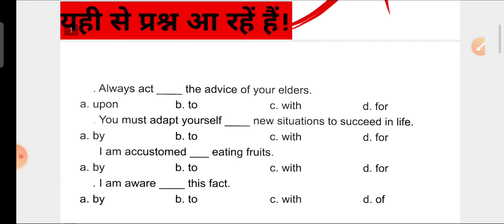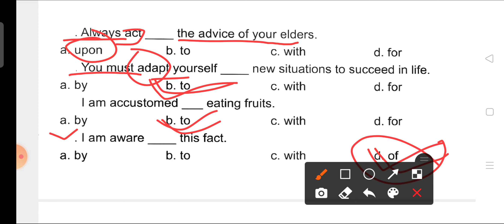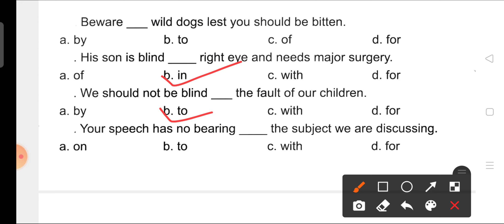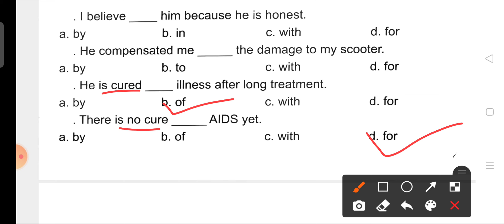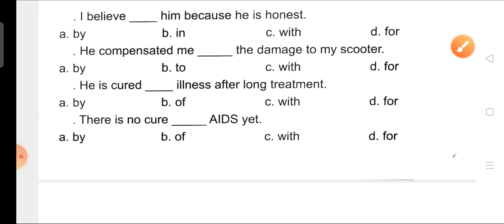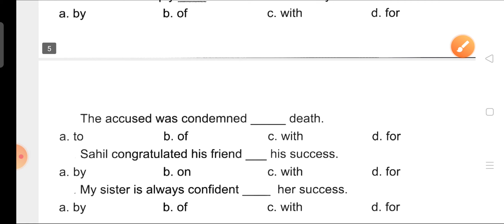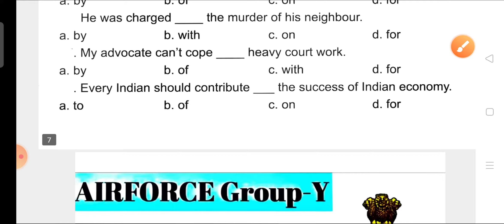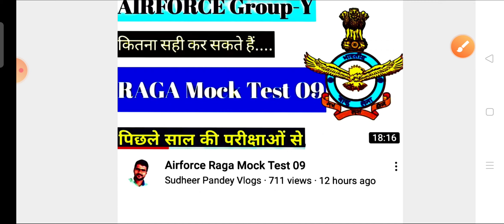Important Fixed preposition for upcoming exams